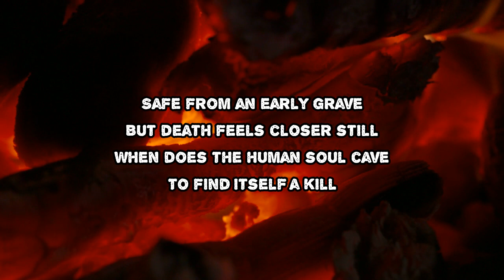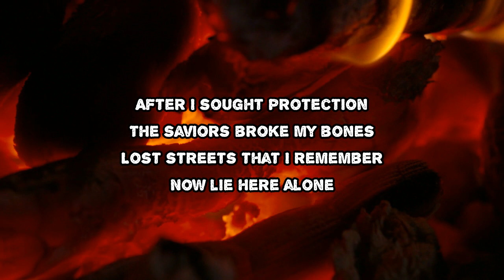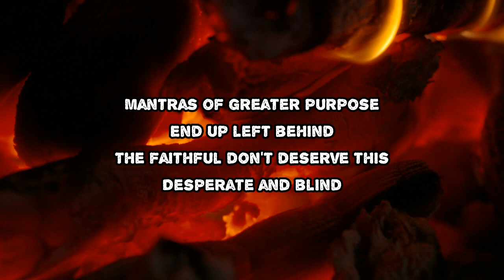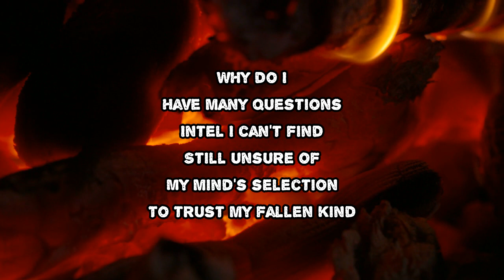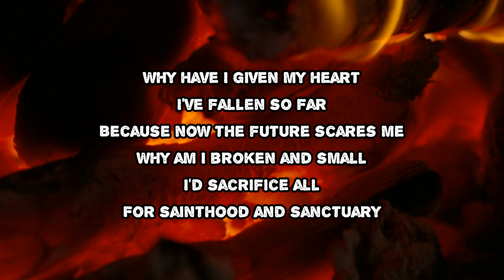Aviators - Sainthood and Sanctuary (Lyrics)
Sainthood and Sanctuary by Aviators
Album: The Cinematic Future

Sainthood and Sanctuary Lyrics:

Safe from an early grave
But death feels closer still
When does the human soul cave?
To find itself a kill
Promised a crown of glory
Fought for an equal stand
But fortune would never find me
In this blood red land
Why have I given my heart?
I've fallen so far
Because now the future scares me
Why am I broken and small?
I'd sacrifice all
For sainthood and sanctuary
After I sought protection
The saviors broke my bones
Lost streets that I remember
Now lie here alone
Mantras of greater purpose
End up left behind
The faithful don't deserve this
Desperate and blind
I'd sacrifice all
I would give anything
To know I'm not alone
I'm tired of suffering
When I once had a home
Fallen graces, familiar faces
Never look like mine
Rings of fire and holy water
Never turn back time
Why do I have many questions?
Intel I can't find
Still unsure of my mind's selection
To trust my fallen kind (My fallen kind)

Sainthood and Sanctuary
#​TheCinematicFuture